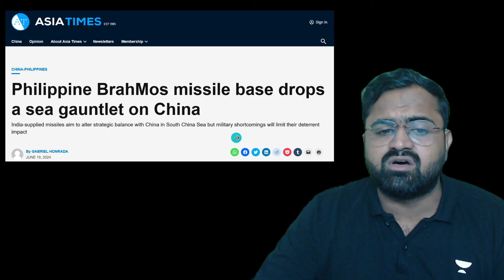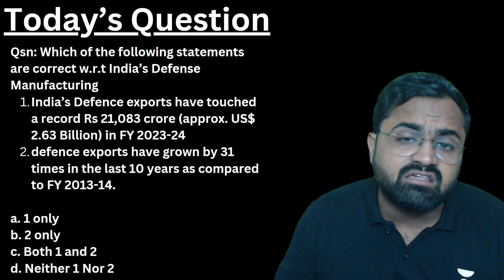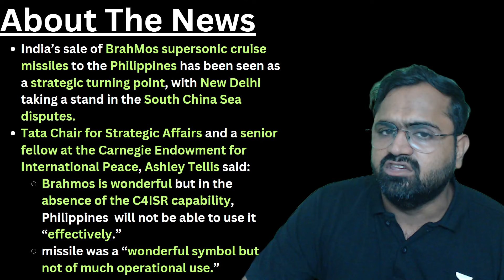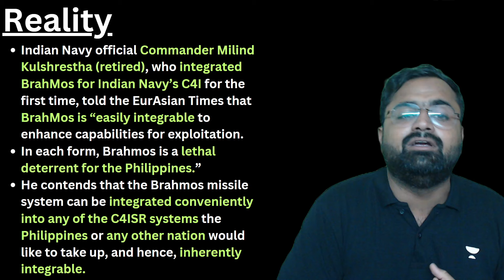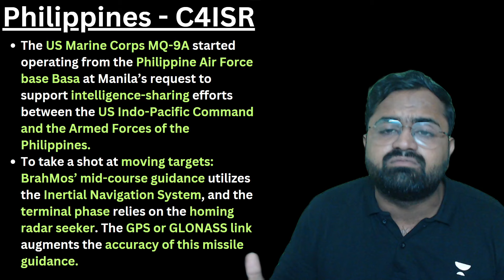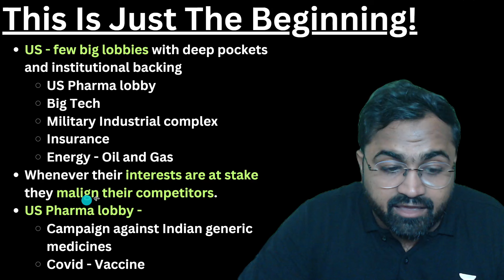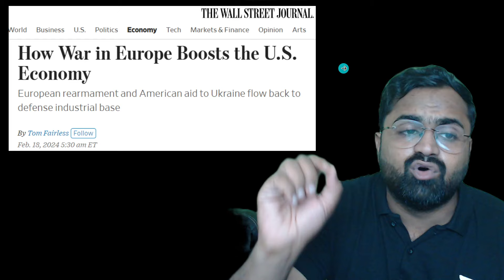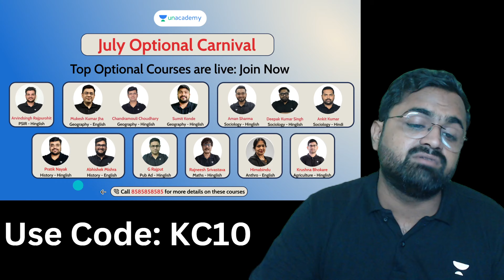US Calls Brahmos Ineffective! ये तो बस शुरुआत है - US Arms Lobby Is Hurt By India | Kinjal Choudhary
1. 🚨रुको रुको रुको  [UPSC Summit Special Price- UPSC Subs at Just 23,999/- Only]

Get 15 Months UPSC Subscription at Lowest Ever Price! Prices will never be as low as this.
A former Adviser to the US State Department has made a startling assertion that in the absence of C4ISR capability, the BrahMos supersonic cruise missile is not much of an operational use for the Philippines. [Source: The Asiam Times]